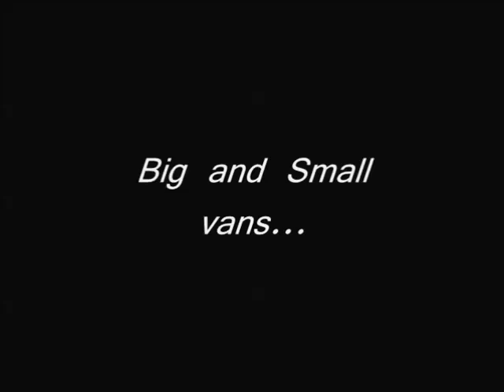Arena Essex Banger Racing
A video I made years ago and found on a DVD recently in the loft, it has clips from Arena Essex back in the 80's and 90's. I was a lot younger when I made this so apologies about the happy hardcore music! But it also contains classic commentary from the legend Rob Porter. Some clips I have used before in other videos but still great to watch.